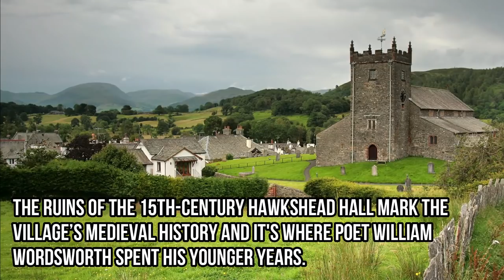The Ten Most Beautiful Villages In The UK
Our pick of the most stunning villages to visit in the UK.

From historic gems, magnificent scenery and good ol' British charm,  join us for our list of the most beautiful villages in the UK.

10. Fort Augustus, Scotland

9. Hawkshead, England

8. Groomsport, Northern Ireland

7. Luss, Scotland

6. Porthdinllaen, Wales

5. Polperro, England

4. Cushendun, Northern Ireland

3. Plockton, Scotland

2. Beddgelert, Wales

1. Castle Combe, England